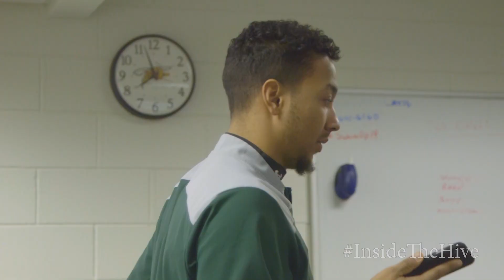Inside The Hive Season 3 Episode 3 (Football Signing Day)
This episode of Inside The Hive we take a look at the 2019 Football Signing Day with an exclusive interview with Head Coach John Reiners.